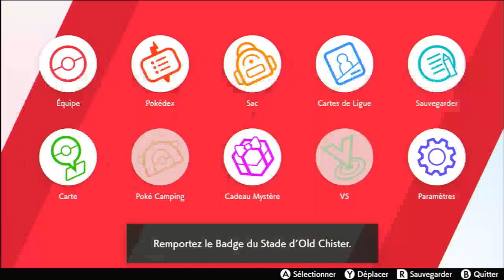lets play pokemon epee episode 8 p2 le muli poing